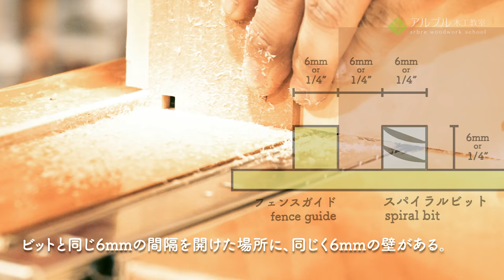【トリマー】だけで【あられ組み】のバターケースをつくる。 make buttercase with Trim Router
【トリマーってなにができるの？】RYOBIのトリマーMTR-42をつかって「あられ組」= finger joint にてバターケースを作ります。説明だけでは面白くないので実際にトリマーのさまざまな機能を使って、バターケース を作ってみました。

トリマーテーブルは私たちの教室で使っているもので自作、ご要望が多ければ作り方の動画もUPしますので、コメントやチャンネル登録などで応援くださいね！

またアルブル木工教室ではワークショップとして2時間30分で一から体験、おもちかえりいただけます。

木工・DIY・ものづくりに関する情報をUPしていきますので

↓↓↓↓↓↓こちらでも応援おねがいいたします！↓↓↓↓↓↓
アルブル木工教室HP